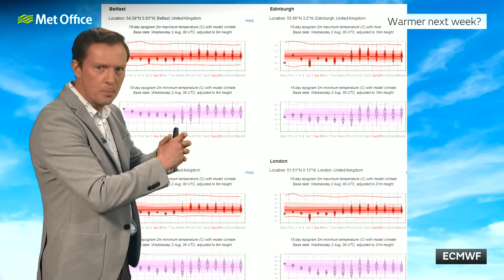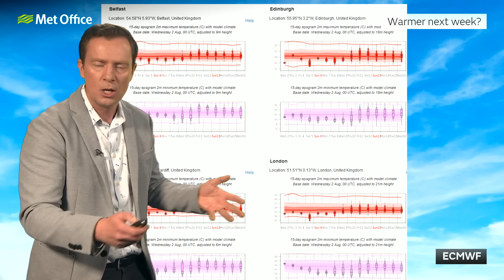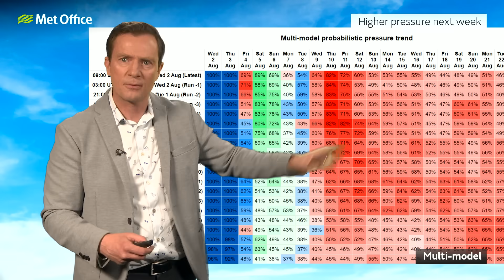10 Day Trend 02/08/2023 – More wet and windy but then….. - Met Office Weather Forecast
Signs of drier and warmer weather at the end of next week, but before then more low pressure systems and more wet and windy spells

Bringing you this 10 day trend is Met Office meteorologist Alex Deakin.